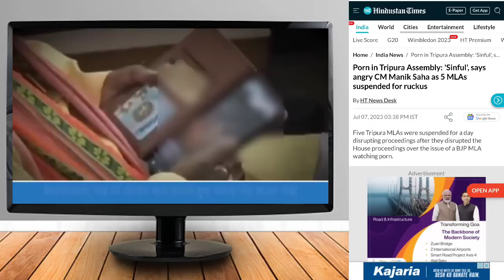MLA rao no Suspend kheyagmo ni khupo ll Bru Tv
Bru Tv Youtube channel ndei wo 5 MLA rao no Suspend kheyagmo ni khupo saye khnarimo video sei